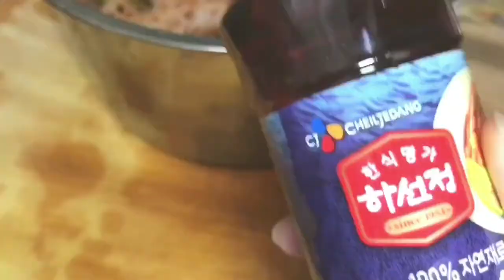diy 醃蘿蔔泡菜 韓國辛拉麵 라면 教學 吃播 eating show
我自己研發設計的小香水💐💐「婚禮小物」💕💕💕💕💕🦄🌸🌸🌷🌷🌷🌷🌷🌷歡迎有興趣的朋友，都可免費取樣試聞呦～（只需自付郵資）或到我蝦皮賣場，請先與我聊聊，因為製程與熟成需要時間～

新品嚐鮮💋優惠價💄
1ml定價50元，量大另有優惠唷！
數量20以上，優惠價(1ml)35元

平面設計、婚禮小物(小香水)
有想製作的新人們，歡迎加我youtube/instgram/蝦皮，尋問我喔!